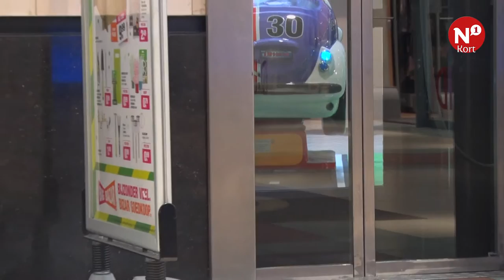Nijmegen wil gebouwen beter toegankelijk maken - AltijdN1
Het gemeentebestuur van Nijmegen wil extra investeren in het toegankelijk maken van Nijmeegse wijk-, sportaccommodaties en dienstgebouwen. Eerdere investeringen op toegankelijkheid hebben al gezorgd voor een basis die voldoet aan de wettelijke eisen van het Bouwbesluit. De volgende stap wordt nu genomen in het nog beter toegankelijk maken van maatschappelijk vastgoed.